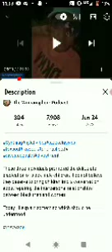exactly @CynG lacks solutions